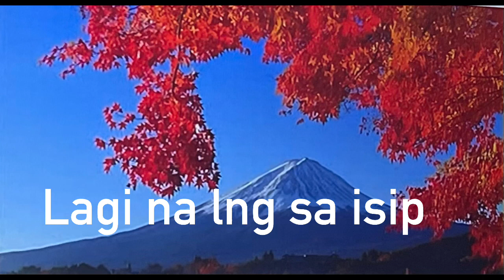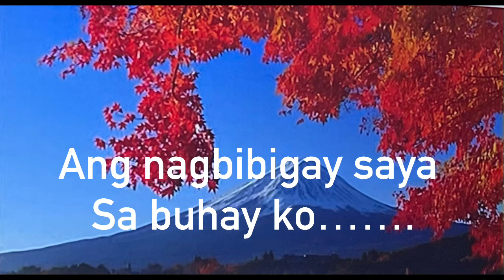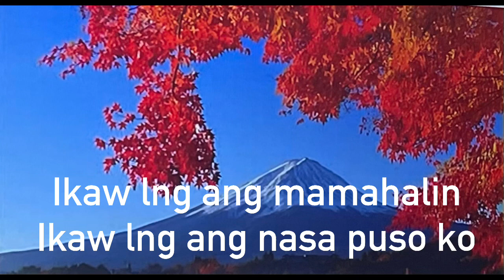Habang akoy nabubuhay lyrics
This song is originally by Shanshai